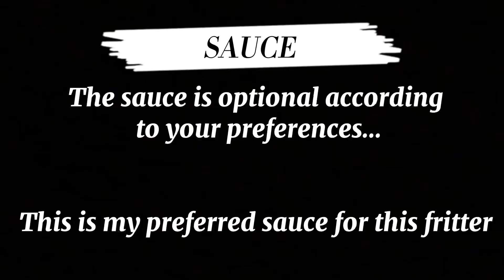All time favourite!!!!!❤️😊🤤😋It’s more tasty when dipped in the sauce❤️😊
Fish fritter is one of my favourite dish since I was a child until now….And I’m soo happy that I am sharing it with you❤️😊😊❤️Enjoy watching and hopefully you will like it..

       * FISH FRITTER *
200g fish fillet
1 whole egg
3 tbsp cornstarch
1/4 tsp salt
1/4 tsp black pepper ground
1 tbsp chicken breading mix
1/2 of deseed tomato
2 pcs.spring onion leaves
1/2 tsp lemon juice
       * SAUCE *
1/8 cup lemon juice
1/4 cup soy sauce
1 tsp brown sugar
1 clove garlic
1/2 onion
2 chilies
1 green tomato